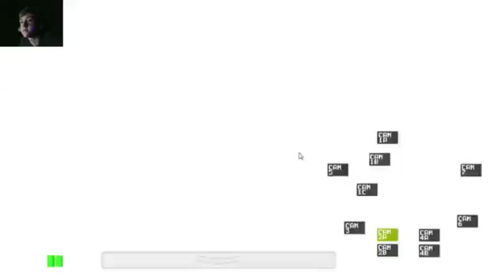(8/28/2014) Five Nights At Freddy's: SCARIEST GAME (l00ni Reupload)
(This person helped me find it)